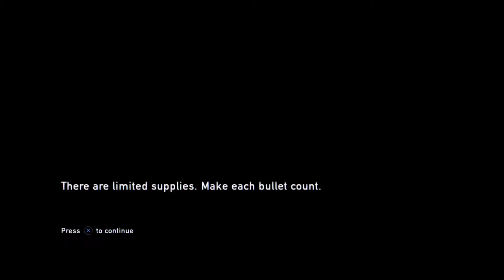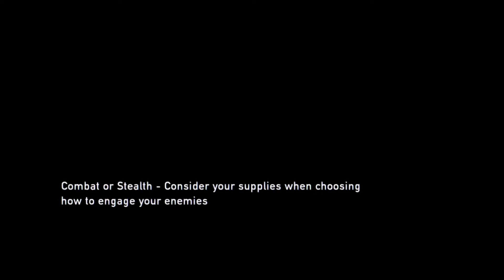Last of us ep 22 [A idiot tries to talk about tomb raider]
A fart is only good , if you share it with friends